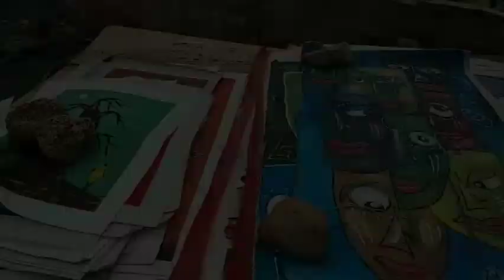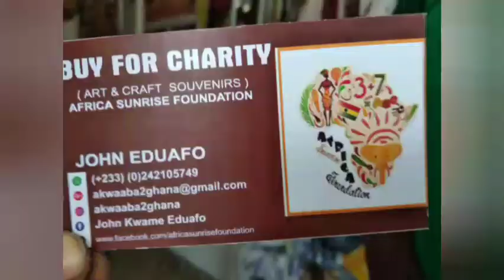Beautiful African Artwork - By Kwami